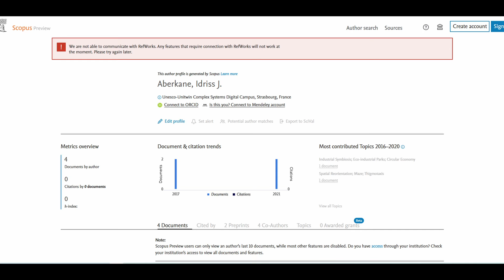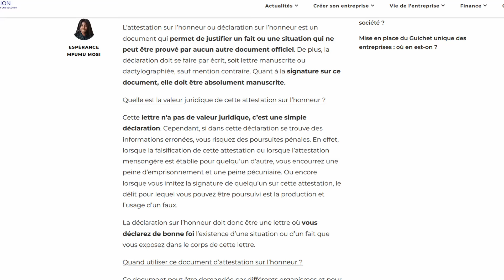Le bluff et le déshonneur d'Idriss Aberkane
En réponse à nos deux vidéos démontant sa rhétorique manipulatoire et le trucage de son CV, Idriss Aberkane a répondu, sans me nommer dans « Je BALAYE quelques youtubeurs racistes et putaclic » par plus de mensonges (sur la nature et la valeur de ses publications et de ses stages) par l'esquive (sur la composition de ses jurys, sur la non reconnaissance d'un de ses doctorats, sur son statut "d'officier de marine") et par l'injure : nous sommes des chiens,  des escrocs, des déséquilibrés racistes, des intrigants racistes.

Sa nouvelle invention : une attestation sur l'honneur en vertu de laquelle il est  désormais considéré comme ayant toujours dit la vérité jusqu'à ce que quelqu'un porte plainte contre lui. Il s'agit d'un bluff, et cette vidéo vous le prouve.